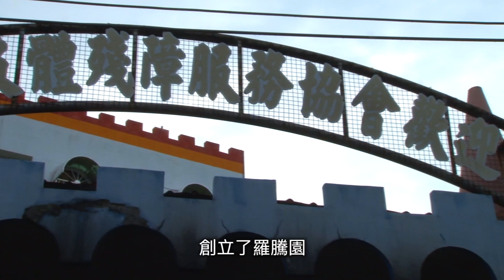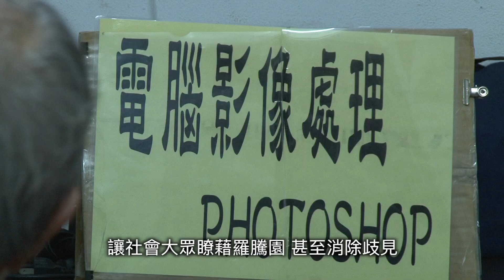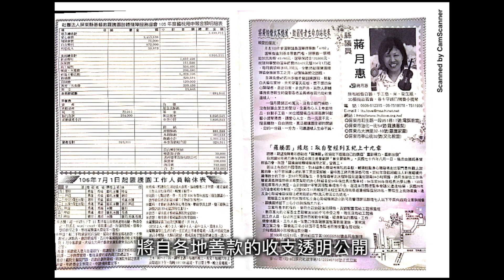咬警議員背後的故事 蔣月惠：將殘的燈火不熄滅│長大電視 CJCU TV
在人來車往的屏東街道上，手拉小提琴，穿梭過車陣的吼聲，琴聲的悠揚，讓人都不禁駐足聆聽，她是蔣月惠。

創立了「羅騰園」，幫助所有需要幫助的人，從羅騰園創辦初期一直到現在，這條街始終都是她為了羅騰園募款的舞台之一。因為羅騰園不是一般的機構，無法接受一般政府的補助，而這一切都是因為蔣月惠不願意用任何制度去定義所謂的「需要」。

羅騰園殘障協會創辦人 蔣月惠：「收一些精神障礙、多重障礙等，各種障別都有。有些人是爸爸媽媽過往了，沒有人照顧。到民國101年我被檢舉違法收容，開罰六萬，勒令解散。其實我很反對！我不希望羅騰園是一個立案的機構，因為第一個他們沒有辦法進來，立案機構必須審核資格。只要我們羅騰園有夠床位，沒有人養你，你需要的是吃跟住，那只要符合團體生活，只要願意在這個地方，你就要為自己的生活負起責任。像汝珊以前就住在這裡，所以我認識汝珊三十多年，她就在這個園地裡，教畫畫，或是接個案回來做。

前羅騰園院生 張汝珊：「我平常生活就是看電視、畫畫、聽音樂，我只做這三件事情。所以突然之間，我要面臨很多事情，前半年就是開始學習怎麼照顧自己。羅騰園當初設立的目的，就是為了讓我們…類似一個從家裡到社會的中途站。然後我就開始學怎樣縫衣服，怎樣煮飯，怎樣洗衣服。我不會用洗衣機，我不會用電鍋，我不知道瓦斯爐怎麼開，我不知道飯要怎麼煮，要放多少水…所有的事情對我來說都是一個學習。我也因為有那半年的磨練，我才知道說，原來我可以做很多事情。可是我的家人會認為，我什麼事也不會做，也不能做，所以他們從小也不會叫我做什麼。這不是一種保護，而是一種限制」。

羅騰園殘障協會創辦人 蔣月惠：「所以對一個身心障礙者來講，要用家庭。他就是我們的家人，他要的是家庭式的生活，他能夠生活自理。比如說擦地，可是你到機構去，他沒有辦法做這樣的事，你也不可能讓他煮飯，你也不可能讓他自己洗衣服」。

制度對於社福機構來說，可以防止資源的分配不均或是濫用，但有時卻似乎在無形中阻隔了有需要的人。羅騰園在沒有任何的審核制度下，無論是身心障礙者或是弱勢家庭，都能在這裡學習自理生活，或是透過分工合作來構築一個完整的家，但這樣的家可是得來不易的。

羅騰園殘障協會創辦人 蔣月惠：「我快要過不下去就是…101年，政府開罰六萬，要把我的院生解散。 那時候真的是被打到趴，那有些孩子就被安置，專案處理，被安置在機構，不到兩年也過往了…。像『郭淑美』(阿美)，她其實是我羅騰園的寶貝。她雖然是唐氏症，快60歲了，可是她很會表演瑜伽。她在這邊很快樂，因為她很愛表現。到民國101年的時候，因為我們被解散，她必須要轉到機構去，可是不到一年，她整人都瘦下來了…不快樂，因為她沒有舞台」。

蔣月惠口中的阿美，就是一個血淋淋的例子。在羅騰園中，她能夠展現自己，但在機構中，卻只被死板的制度消磨殆盡。為了不讓下一個阿美產生，讓社會大眾瞭藉羅騰園，甚至消除歧見，為此，羅騰園開始設立免費課程吸引民眾，敞開大門，踏入社區，邁向社區營造。

羅騰園社區融合才藝課程老師 呂震斌：「我想說把羅騰園這一塊帶入一般社區，不是只有一個機構在營運，行銷方面也需要包裝。但是包裝也需要實質性，希望在做這一塊，是有意義，能幫助社會的」。

羅騰園曾經面臨強制解散 與巨額罰鍰，也常被貼上各式各樣的標籤。但蔣月惠並沒有因此而放棄，反而選擇主動與社區做聯繫，以多元且免費的課程鼓勵民眾學習與瞭解羅騰園，同時讓羅騰園以開放且如大家庭形式，相較一板一眼的體制，是否抹滅了身心障礙者的獨特性？但蔣月惠其實一開始並沒有想這麼多，她只是認為人不應該因先天殘缺而放棄自我。

羅騰園殘障協會創辦人 蔣月惠：「我要爭取說，也讓我們有一個合法的地位。但是，是讓我們用現況來合法。但是不可能…因為有太多法條跟規定了！其實我們也沒跟政府拿經費，也沒跟家長拿經費，那我們這些錢來自四方，到羅騰園這邊。他的殘障津貼，我覺得應該回饋給他的父母，讓他覺得說父母養我這麼大了，我可以為我自己負責任，那我可以用一些殘障津貼回饋給父母，就等於他長大工作拿錢給父母」。

與現行的法條妥協，或是一路走來不放棄每個需要的人，蔣月惠堅持創立羅騰園的初衷，即使舉步維艱，沒有拿到政府任何的補助，院生們的殘障津貼全都給予院生的原生家庭，同時發行期刊，將自各地善款的收支透明公開，她這麼做，只希望給予弱勢族群一個安穩的避風港。

羅騰園殘障協會創辦人 蔣月惠：「與其幫助一百個人，不如一個一個幫助。讓他們在生活上能活得安穩 快樂，因為機構不可能這樣子做，只要我在的一天…我是會這麼做的」。

採訪製作：洪雅君、莊博淳
相關連結：